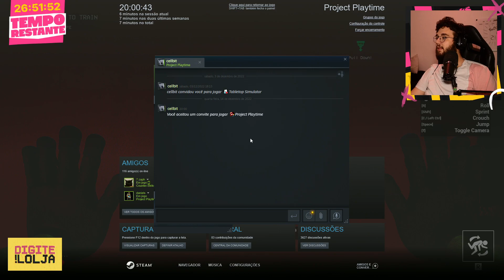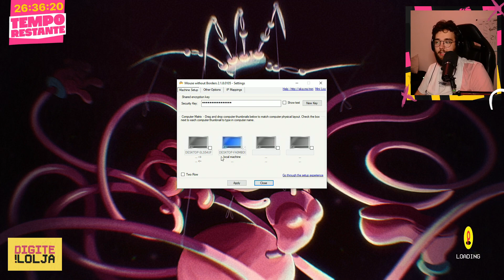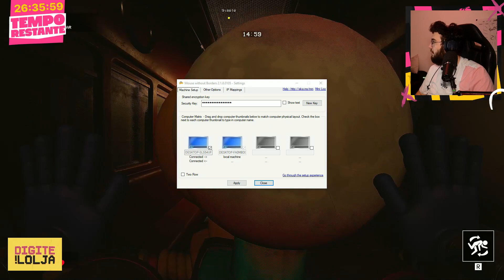LJoga jogando PROJECT: PLAYTIME com Cellbit, Beamom, Gary, LuhSetra, Daniels, Cinemagrath e BorbaJr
𝘾𝙖𝙣𝙖𝙡 𝙊𝙁𝙄𝘾𝙄𝘼𝙇 𝙙𝙚 𝙇𝙄𝙑𝙀𝙎 𝘿𝙊 𝙇𝙅𝙊𝙂𝘼!

Eᴅɪᴛᴀᴅᴏ ᴘᴏʀ:  @Cejera